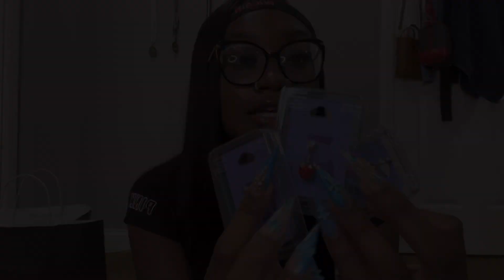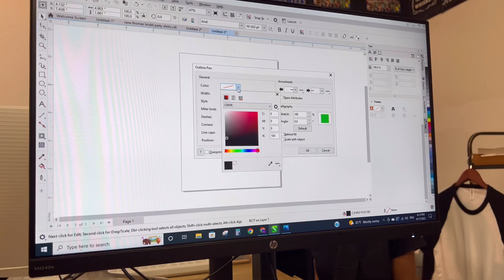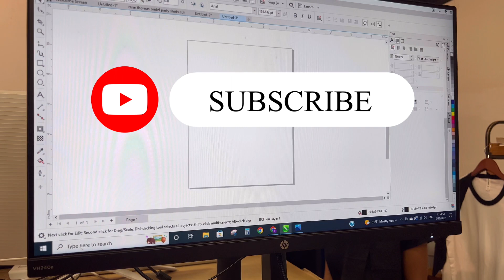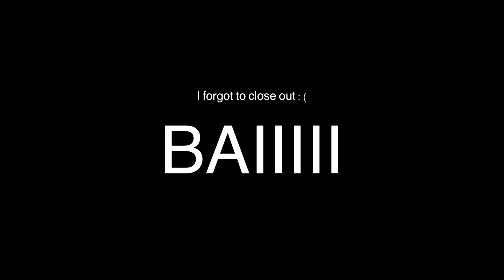WEEKLY VLOG: BACK TO SCHOOL RESET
WHY ARENT WE FRIENDS 📲
Main instagram: bajan.barbie_ Nails instagram: avi.nailed.it